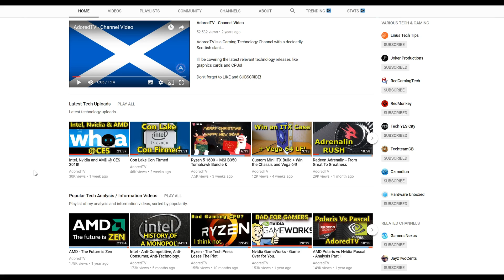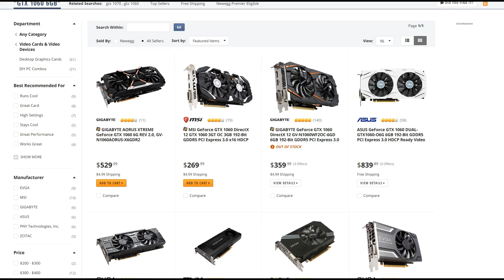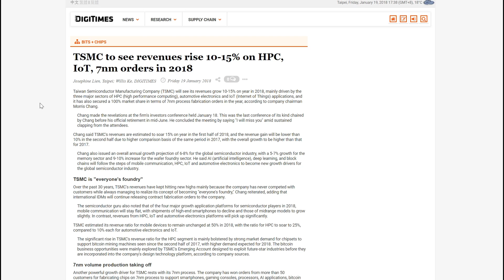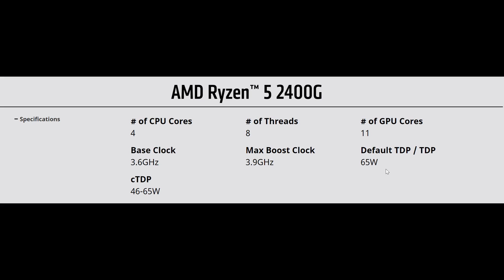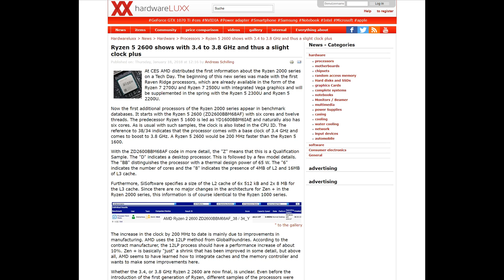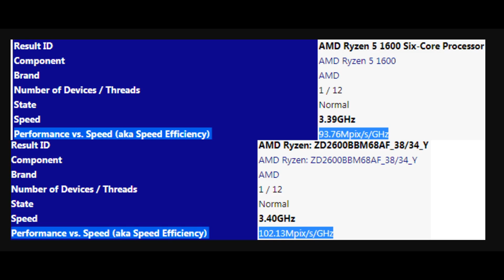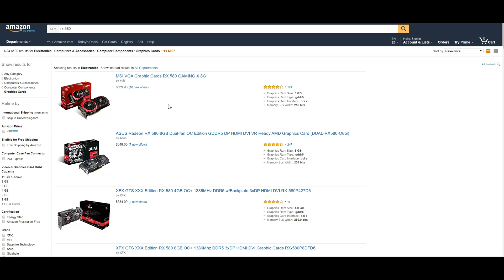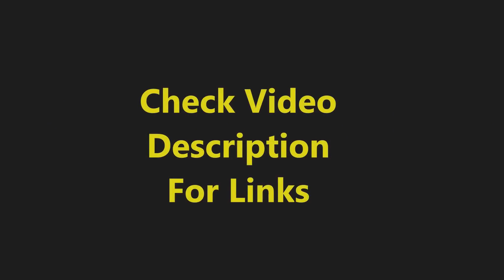Tech Talk 3 - Nvidia CEO Admission, Ryzen 5 2600 Leak, Mining Apocalypse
Some random tech news, leaks and analysis from the past week,